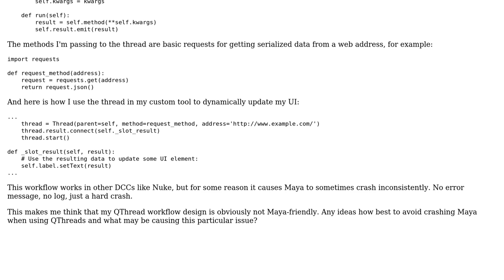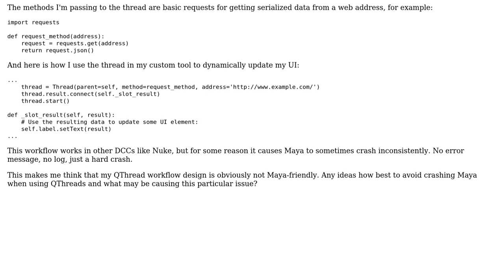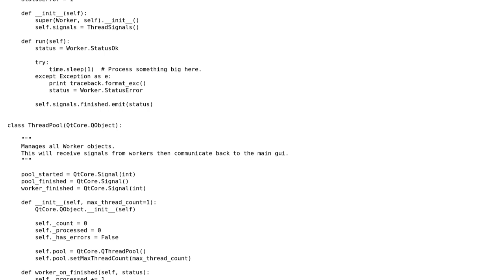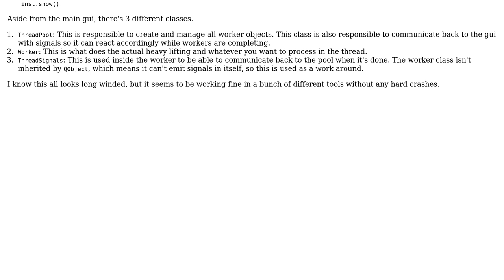Proper PySide QThread use in Maya to avoid hard crash (2 Solutions!!)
Proper PySide QThread use in Maya to avoid hard crash

With thanks & praise to God, and with thanks to the many people who have made this project possible! | Content (except music & images) licensed under CC BY-SA | Music | Images & others | With thanks to user Viktor Petrov user jdi user Green Cell and the Stack Exchange Network Trademarks are property of their respective owners. You are responsible for your own actions.